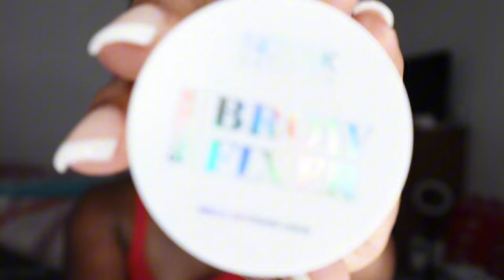GRWM First Day of School: SENIOR YEAR ✨+ cheer picture day 🎀 | TamaraSade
Hey honeys!! watch me get ready for school🥰🥰 This is such a bittersweet moment, i hope senior year brings all positives and guidance to success. ✨ This year my goal is to vlog my senior year so i hope i stay true to that. Enjoy this vlog and as always text me or comment any feedback😉